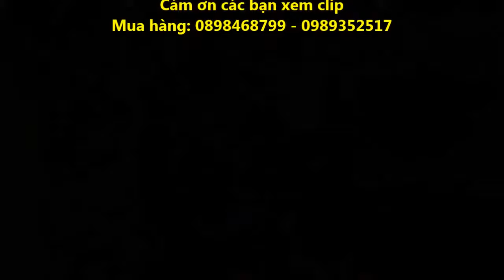live streme, @ mic thu am i-MIC I ONE